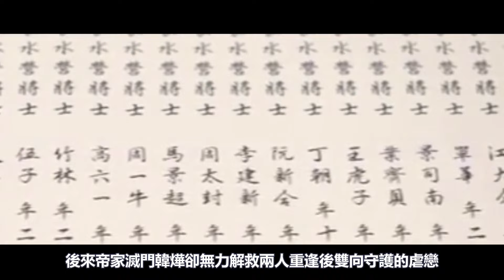誰是你心目中的第一！2023「你心中最經典」古裝劇Top10！《寧安如夢》排第六；《一念關山》第五；《長相思》第三；冠軍是它！